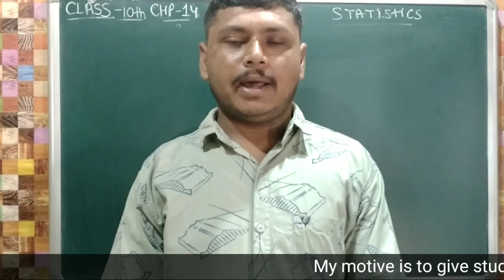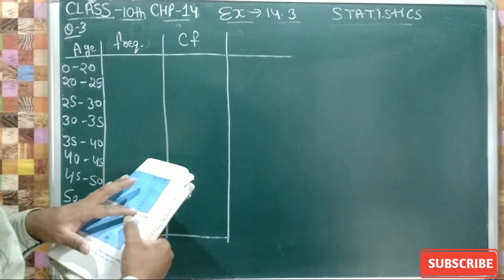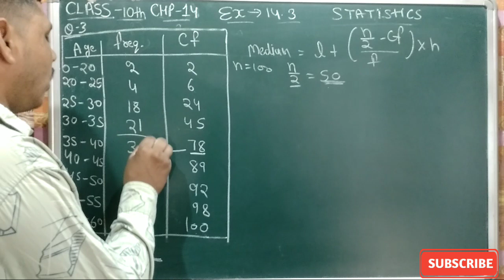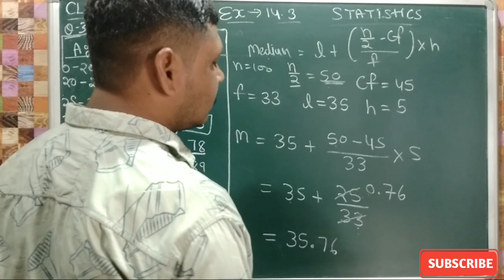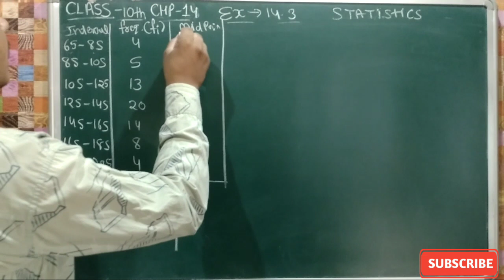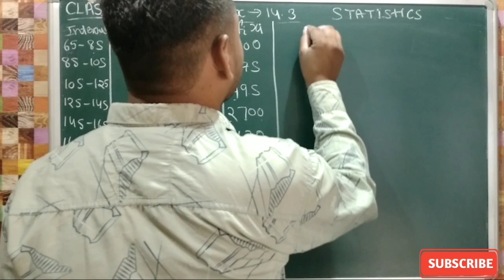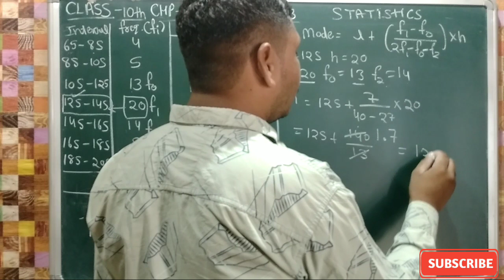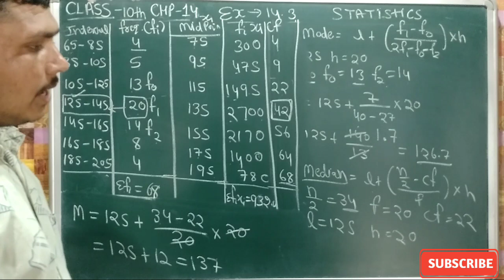CLASS 10TH|MATHEMATICS|EXERCISE 14.3|STATISTICS|HOW TO FIND MEAN,MODE AND MEDIAN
My motive is to give students FREE education through YouTube channel. With this every levels of student will get benefits.
Through this video we will talk about:
(1) statistics for class-10th
(2) how to find mean mode median.
(3) Different method to find mean
(4) Direct method to find mean
(5) assumed mean method to find mean
(6) step deviation method to find mean
(7) tips and tricks to find median

Other video's
Class 10th
Polynomial chapter 2